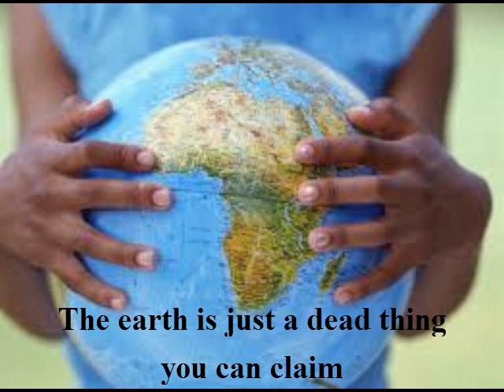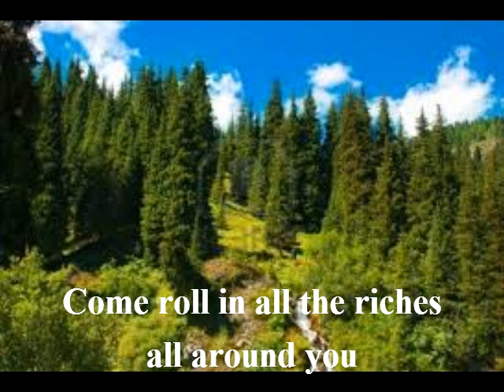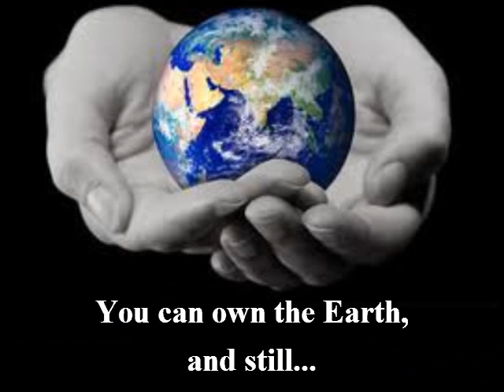Colors of the Wind - Slideshow with whistle background